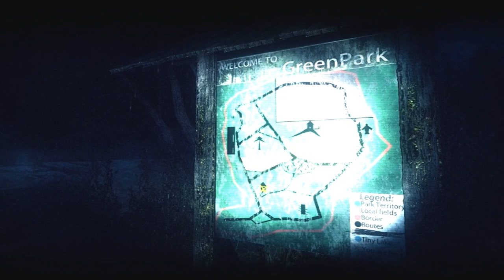Haunt - The Real Slender Game - Part 2 - Ending of My Playthrough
The last part in my Horror Game Walkthrough Haunt - The Real Slender Game. I hope you enjoy this series.